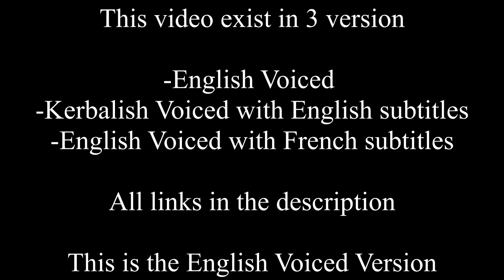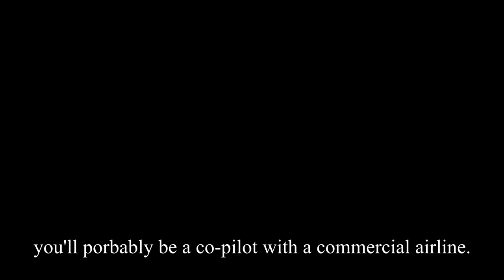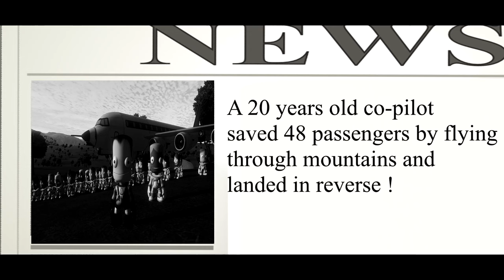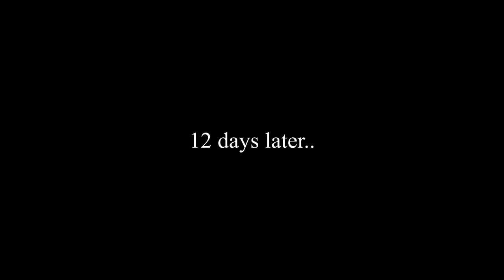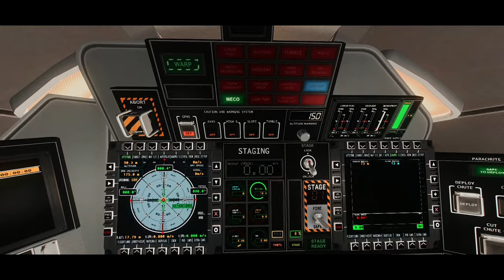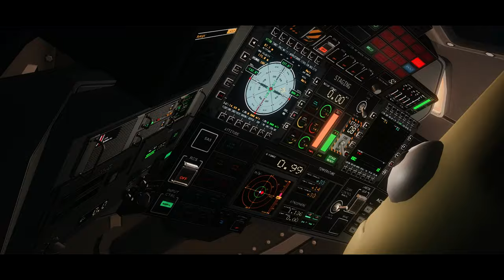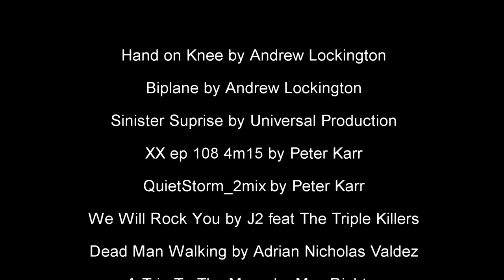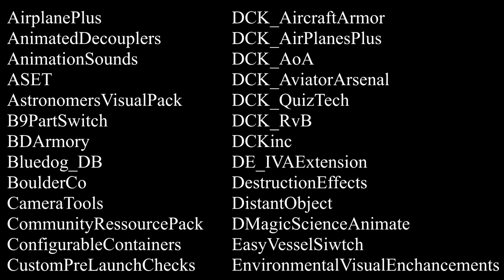Jebediah A Kerbal Story / A KSP Cinematic-Movie [ENG/FR]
Ever wonder how Jebediah became so iconic ? Here is the answer.

Big shoutout to all the voice actors !

John Brandons (Simulator co-pilot)
vieuxMr (AirPort Control Tower)

Some Craft of this video (personal request)

Video used while Jeb watching Tv (his content is awseome)